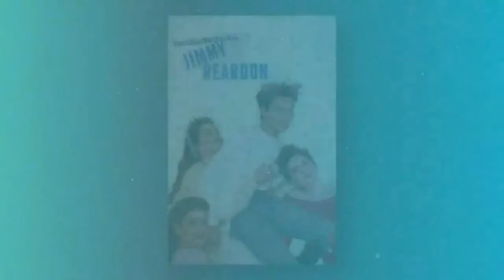El día que MURIÓ Matthew Perry - CHANDLER de FRIENDS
Matthew Langford Perry fue un actor y escritor estadounidense-canadiense. Fue conocido mundialmente por su papel de Chandler Bing en la serie Friends de NBC, por la que obtuvo una nominación a los Emmy en 2002. Perry también apareció en películas como The Whole Nine Yards, su secuela The Whole Ten Yards, y 17 Again.
Guión: Magnus Mefisto
Edición: Magnus Mefisto
Coordinador @MatiasOniria